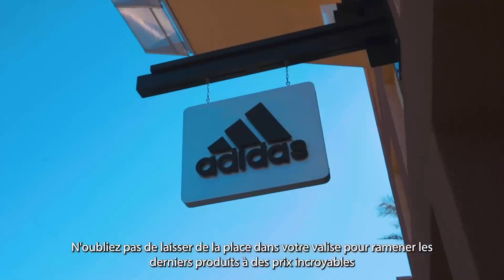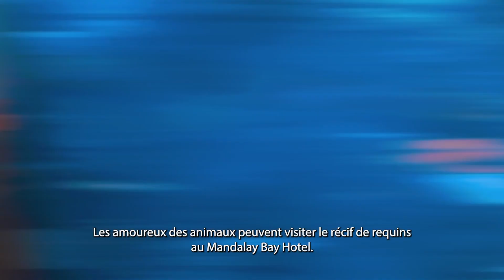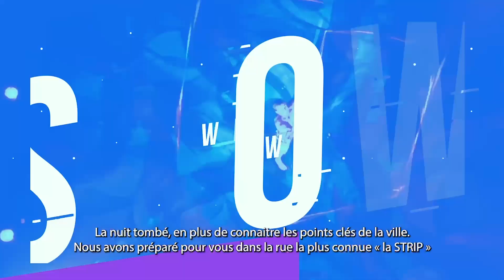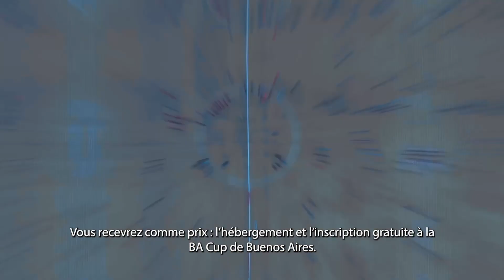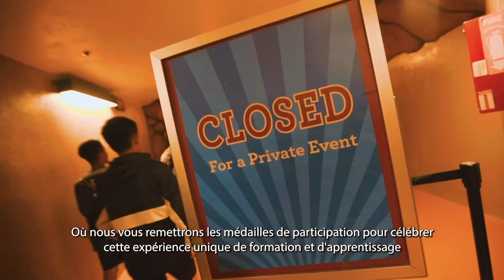BA CUP LAS VEGAS Mayor’s Cup.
Vivez cette expérience inoubliable en participant à la fabuleuse BA CUP LAS VEGAS Mayor’s Cup.